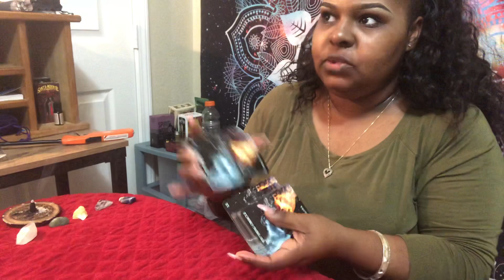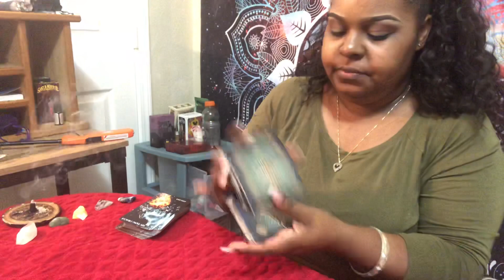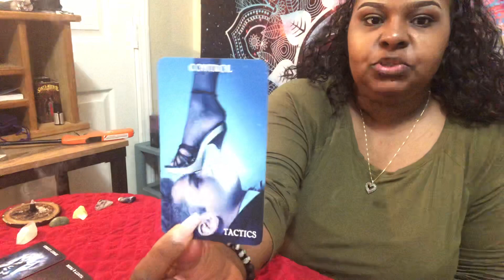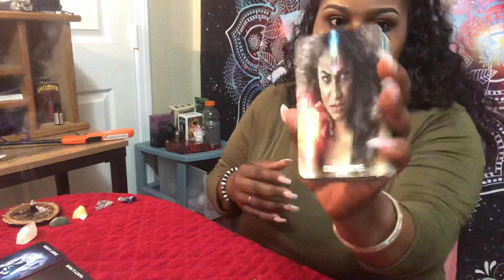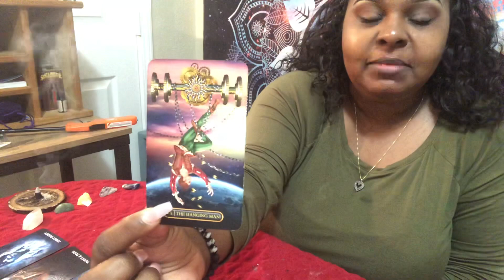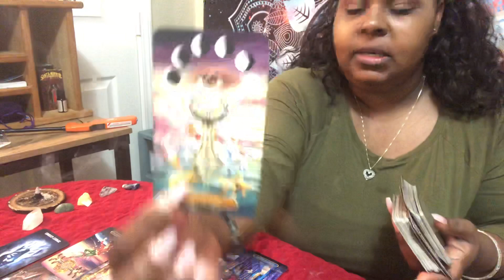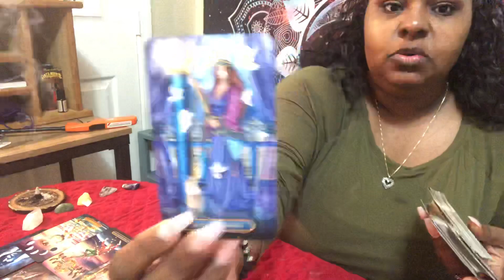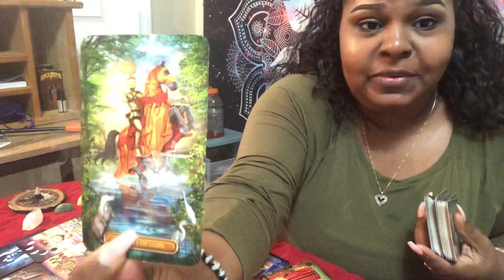Scorpio♏️ “They know they have to earn your trust!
What are they telling their friends/family?🤔

General messages/ Scorpio!💕

1.Here is the link to my paypal if you would like to make a donation
2.Allow 24 hours for me to reply
3.allow up to 48 hours for your personal reading to be delivered.